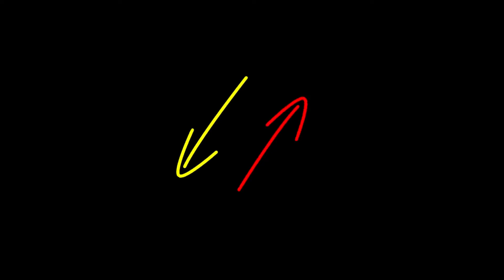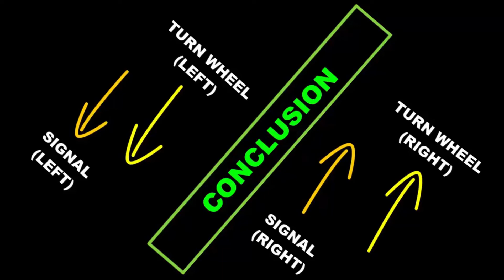सिग्नल किस तरफ करें? ये सीखें || Toronto Drivers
If you liked this video, you'll love these ones:

★ HINDI PARKING VIDEOS ★

★ ENGLISH PARKING VIDEOS ★

★ OTHER IMPORTANT VIDEOS (IN ENGLISH) ★

★ TOP 10 REASONS PEOPLE FAIL A ROAD TEST ★

❤ SUPPORT HOMELESS PEOPLE ❤

25% of the income from this channel goes towards helping HOMELESS people